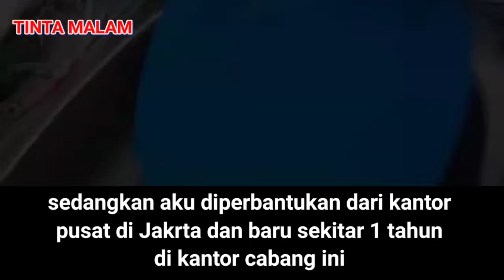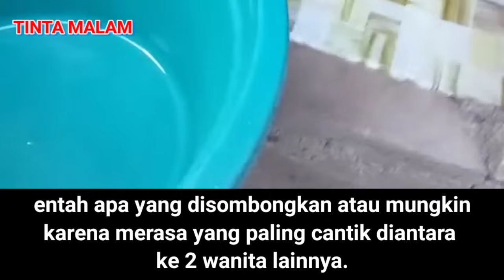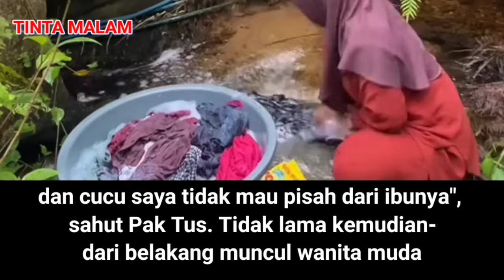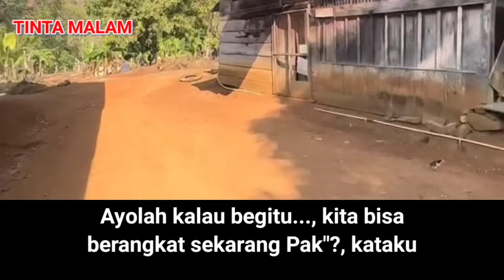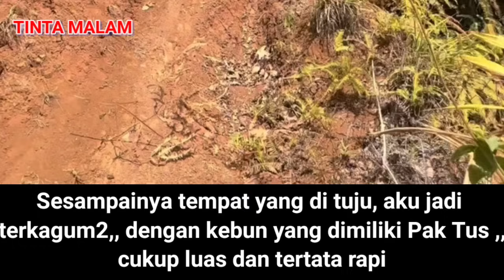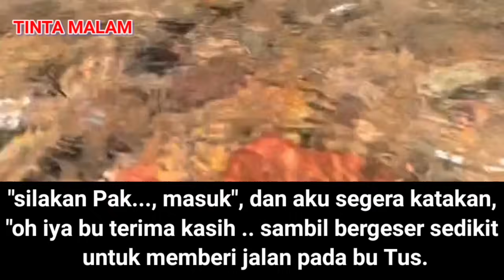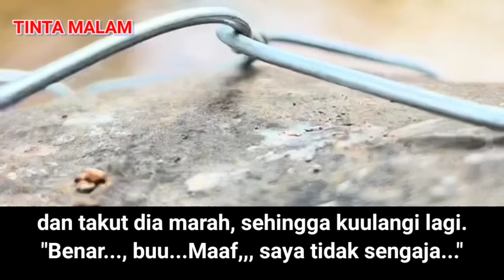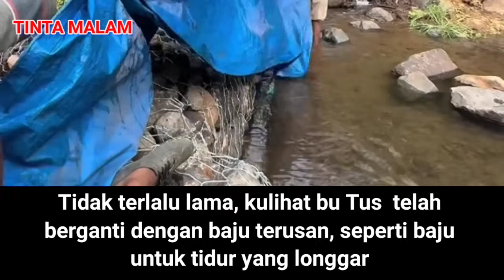cerpen baper Keluarga mbak aminah PART 1